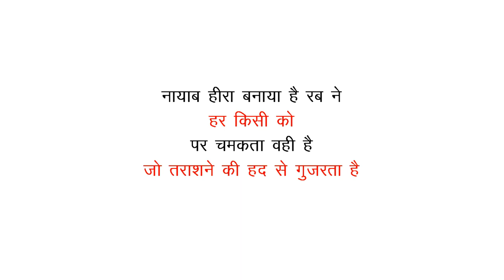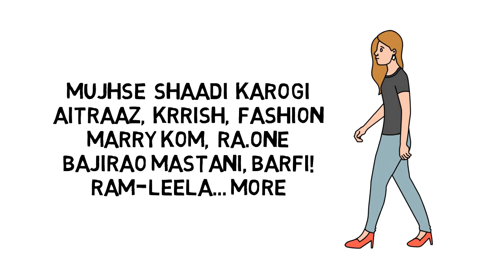Desi Girl ▶ Priyanka Chopra Biography | Wedding | Nick Jonas | Bollywood & Hollywood Actress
This Video is about Desi Girl, Priyanka Chopra Biography in Hindi, Priyanka Chopra is an Indian (Bollywood) & Hollywood actress, singer, film producer, philanthropist, and the winner of the Miss World 2000 pageant. One of India's highest-paid and most popular celebrities, Chopra has received numerous awards, including a National Film Award and Filmfare Awards in five categories.

With the big day nearing in, Priyanka Chopra and Nick Jonas' wedding venue, Jodhpur's Umaid Bhawan Palace, is all decked up... Priyanka Chopra and American singer Nick Jonas are all set to get married this weekend.